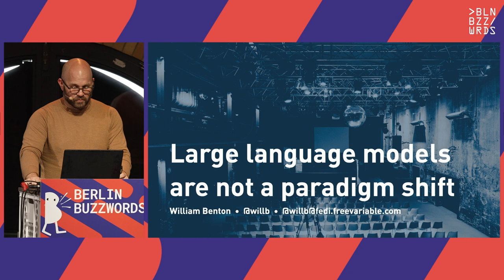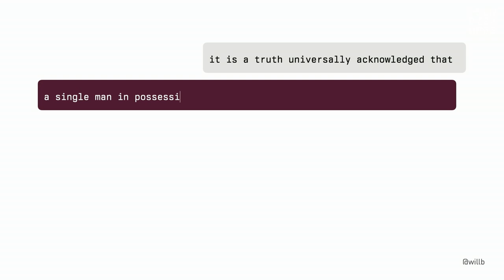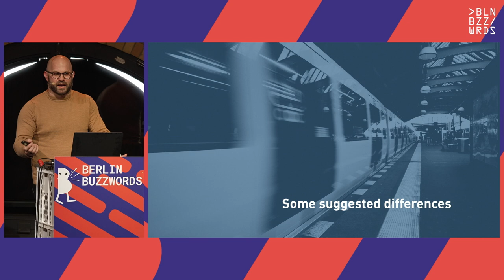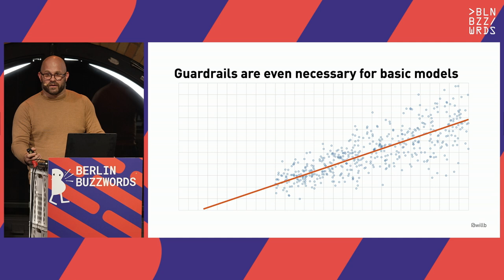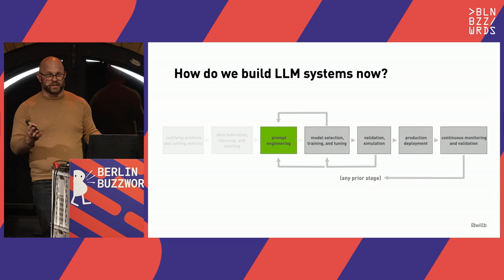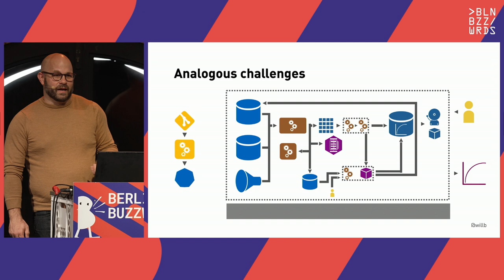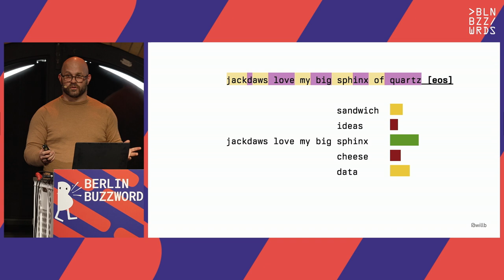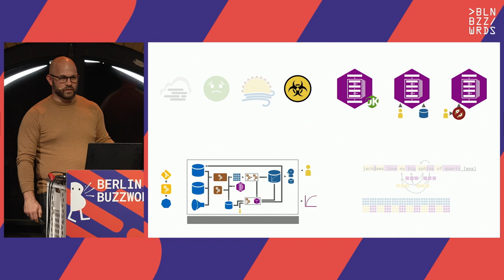William Benton – Large language models are not a paradigm shift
Hundreds of millions of people have used generative large language models (LLMs) to entertain themselves and improve their productivity. Sophisticated enterprises have scrambled to quickly put LLM initiatives and applications in place. It's hard not to wonder if LLMs are finally the technology that will make AI ""real"" to a broad audience after years of steady progress in machine learning (ML) applications.

This talk will argue that the emergence of LLMs does not represent the paradigm shift that it might appear to. As we'll see, many of the putatively novel challenges that LLM applications have strong analogies to challenges faced by conventional ML systems. We'll discuss the differences between LLM applications and ML applications, and see how many of these are important but not fundamental. We'll discuss the challenges inherent to getting the best out of LLMs and learn how AI systems can go wrong, how to build them responsibly, and why the aspects of LLMs that are truly new give us a reason to ultimately believe at least some of the hype after all.

Speaker: William Benton